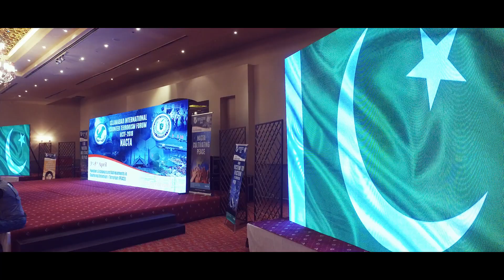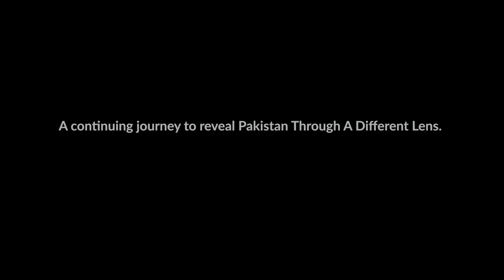A Nation's Resolve In Countering Terrorism - AI